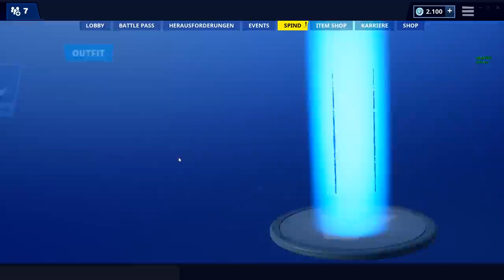HEFTIGER SKIN IST DA! 😍 Heute im Fortnite Shop 05.2 🛒 DAILY SHOP | Fortnite Shop Snoxh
Fortnite Shop heute vom 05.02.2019 🛒 Meine Meinung zum heutigen Gegenstands-Shop (Weihnachtsskins im Fortnite Battle Royale Daily Shop vom 05.02). Viel Spaß mit dem neuen Daily Shop Video, ich hoffe es gefällt euch! 😊❤️